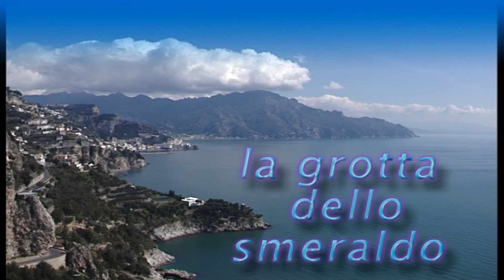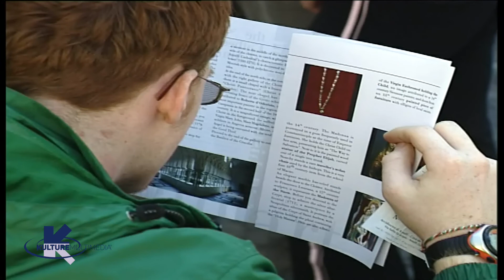Grotta dello Smeraldo - Amalfi Coast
Magiche atmosfere di uno scenario sorprendente, straordinario, ineguagliabile.